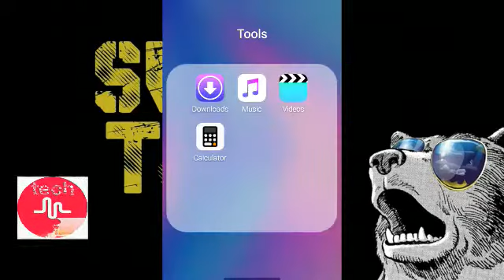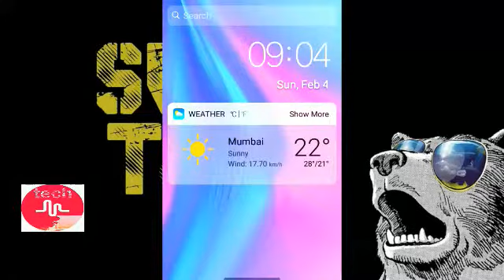I phone x launcher prime apk no ads. .With download link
Link for the pro version... open it with chrome browser for mobile users

San disk pendrive cost 200rupees 32 gb

Here is the pro version of i phone x launcher for andriod. .works without ads..and all private contain was get unlocked...